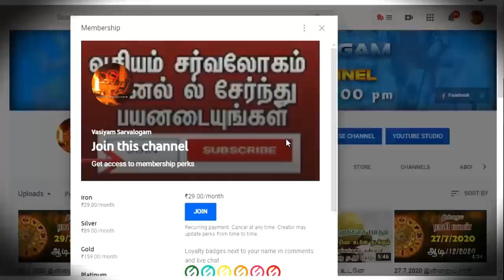பணத்தை பலமடங்கு பெறுக வைக்க இந்த ஒரு இலை போதும் | MONEY VASIYAM - DO THIS TO BECOME TO BILLIONAIRE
credits:
Thiruvaiyaru TV
Rasiah Sriravindrarajah
Nahules Thangarajah